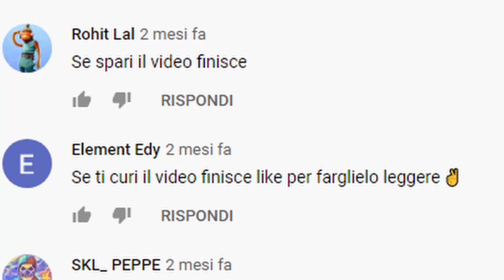SE MI CURO IL VIDEO FINISCE *DIVERTENTE* ➤ FORTNITE ITA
Amici oggi un altro video di fortnite, se mi curo il video finisce, una challenge assurda che mi avete consigliato in molti.